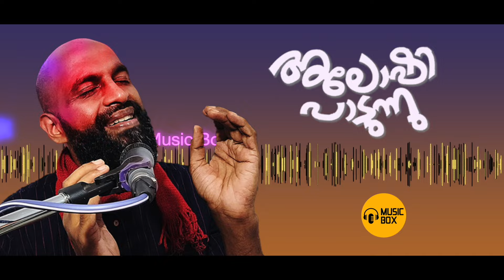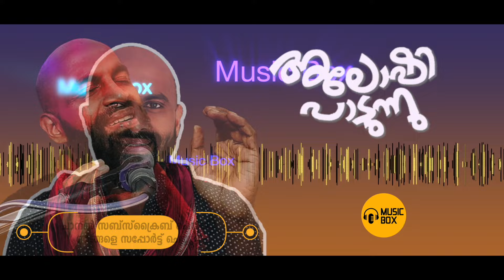ഒരു പ്രേക്ഷകൻ ആവശ്യപ്പെട്ടു | അലോഷി അതു പാടുകയും ചെയ്തു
മനുഷ്യൻ മതങ്ങളെ സൃഷ്ടിച്ചു
മതങ്ങൾ ദൈവങ്ങളെ സൃഷ്ടിച്ചു
മനുഷ്യനും മതങ്ങളും ദൈവങ്ങളും കൂടി
മണ്ണു പങ്കു വച്ചു - മനസ്സു പങ്കു വച്ചു
മനുഷ്യൻ മതങ്ങളെ സൃഷ്ടിച്ചു (മനുഷ്യൻ.. )

ഹിന്ദുവായി മുസല്‍മാനായി ക്രിസ്ത്യാനിയായി
നമ്മളെ കണ്ടാലറിയാതായി
ലോകം ഭ്രാന്താലയമായി
ആയിരമായിരം മാനവഹൃദയങ്ങൾ
ആയുധപ്പുരകളായി
ദൈവം തെരുവിൽ മരിക്കുന്നു
ചെകുത്താൻ ചിരിക്കുന്നു (മനുഷ്യൻ.. )

സത്യമെവിടെ സൗന്ദര്യമെവിടെ
സ്വാതന്ത്ര്യമെവിടെ - നമ്മുടെ
രക്തബന്ധങ്ങളെവിടെ
നിത്യസ്നേഹങ്ങളെവിടെ
ആയിരം യുഗങ്ങളിൽ ഒരിക്കൽ
വരാറുള്ളൊരവതാരങ്ങളെവിടെ
മനുഷ്യൻ തെരുവിൽ മരിക്കുന്നു
മതങ്ങൾ ചിരിക്കുന്നു (മനുഷ്യൻ.. )

Lyricist: വയലാർ രാമവർമ്മ
Singer: കെ ജെ യേശുദാസ്
Film/album: അച്ഛനും ബാപ്പയും